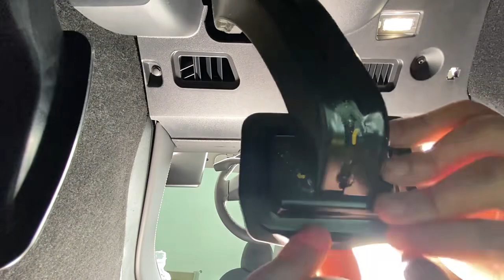Tesla Model 3/Y Non Slip Performance Foot Pedal Pads Accelerator Brake Rest Pedal Install Video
Feature:
1.Selection of environmentally friendly rubber materials: The texture is fine and uniform,the material is hard , not easy to deform and break,and has a long service life .
2.Stable, non-slip,high safety: anti-skid accelerator and brake pedal,adding a layer of protection to your driving safety

Why install accelerator and brake pedal?The accelerator brake of the original car has no anti-slip rubber stripnon-slip, and easy to age, which poses a safety hazard

Comparison before and after installation
The original car plastic has no bright spots, lacks protection andis easy to slip, which affects driving safety

Rubber non-slip stripEffectively improve driving safety
There are water marks on the soles of the shoeson rainy days, making it easy to slipThe protruding rubber material strip increases frictionand is more slip-resistant and wear-resistant

Selection of environmentally friendly rubber materialsThe texture is fine and uniform, the material is hard, not easyto deform and break, and has a long service life